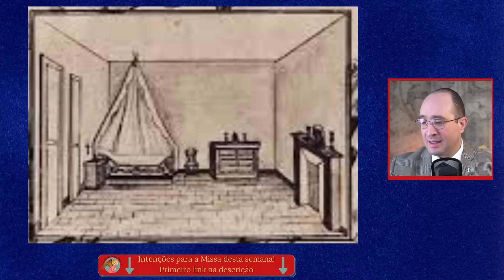Como a Resignação pode resgatar faltas passadas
Nossa Senhora apareceu em Pellevoisin, na França, para uma moça muito doente, empregada doméstica, que foi totalmente curada. Sua cura foi comprovada pelos médicos, e ela viveu muitos anos. Mas Nossa Senhora ensina muito mais do que isso em suas aparições, como veremos hoje.

CANAL DOS SANTOS ANJOS
Conheça o Mundo dos Anjos e como eles podem nos livrar da influência do Demônio. Somente ao conhecermos o mundo dos Anjos e aprendermos a pedir e atrair sua ação, podemos nos proteger da constante influência do demônio na vida moderna.